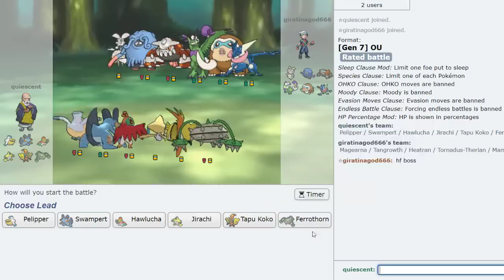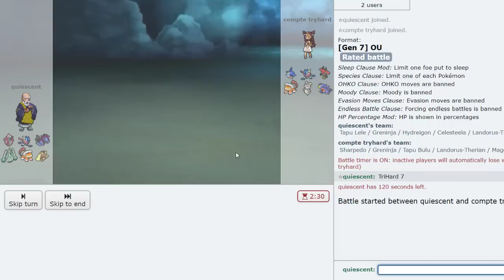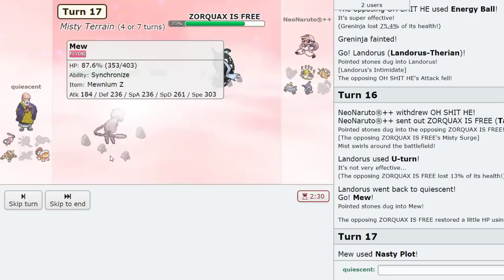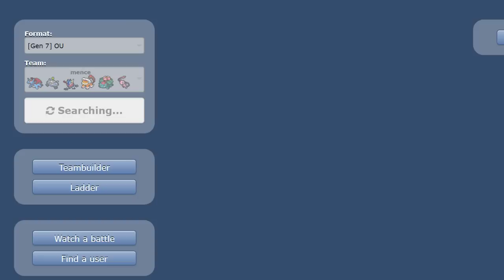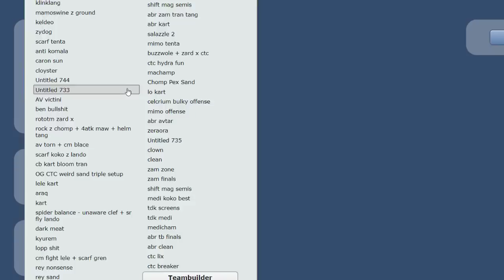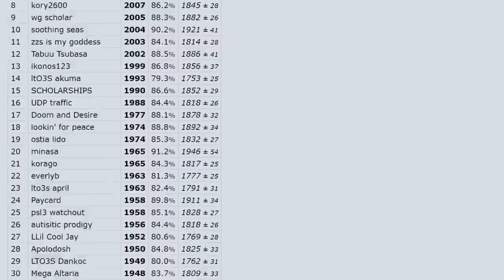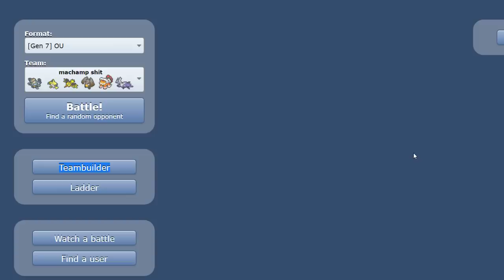Professional PokéPlayer: The Movie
one of the nastiest thumbnails to go w one of the best vids ever u know how i like it